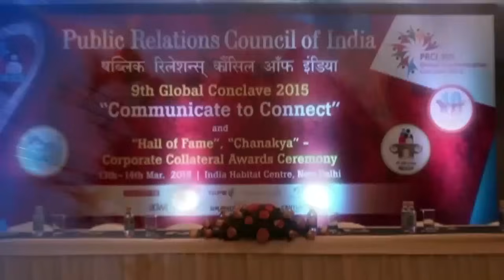Samadhan - Ep 465 - General problems - BK Suraj Bhai Ji - Brahma Kumaris